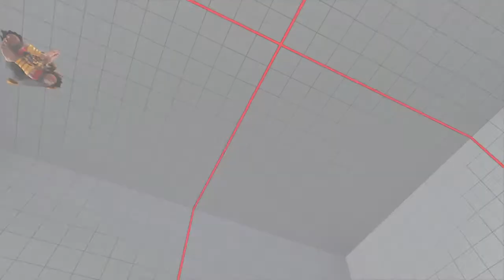STREET FIGHTER V_Sim with no stretch!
Close game but if only you didn't have to be such an asshole..